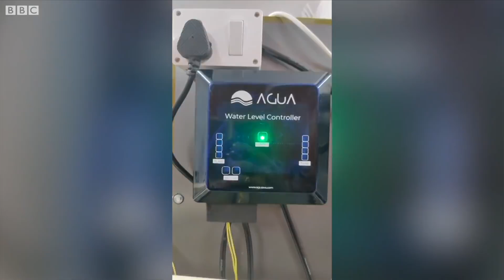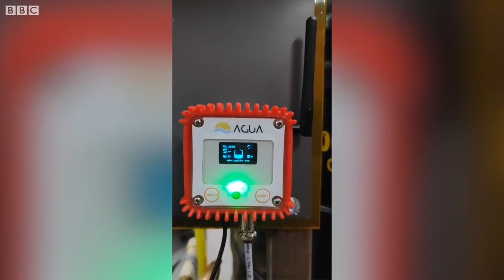ఇంట్లో నీటి లీకేజీని, చౌర్యాన్ని కనిపెట్టి డబ్బు ఆదా చేసి పెట్టే స్మార్ట్ డివైస్ ఇది | BBC Telugu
కుటుంబాలు ముఖ్యంగా నగరాలు, పట్టణాల్లో ఎదుర్కొంటున్న ప్రాథమిక సమస్యల్లో ఒకటి నీటి కొరత. ఈ పరిస్థితుల్లో నీటిని పొదుపుగా వాడుకోవడం, వృథా కాకుండా చూసుకోవడం ముఖ్యం. నీటి వృథాను అరికట్టడం కోసం అధునాతన టెక్నాలజీని అందించేందుకు కొన్ని భారతీయ కంపెనీలు ప్రయత్నిస్తున్నాయి.